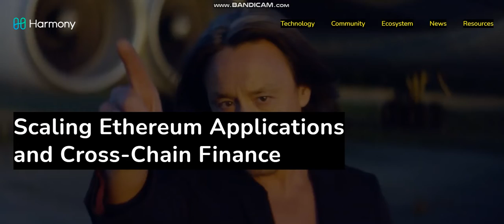Harmony (ONE) COIN I'm Buying Right Now -crypto coin buy now-crypto coin potential